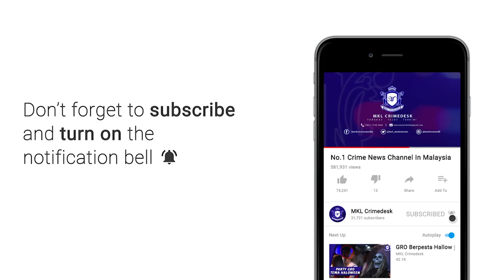MKL Crimedesk | Terima Kasih Frontliner PKPP Bermula Rentas Negeri diBuka